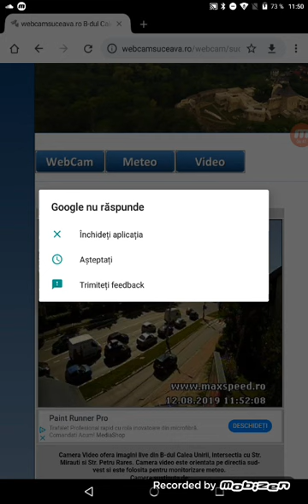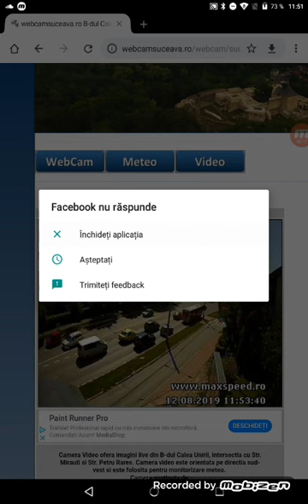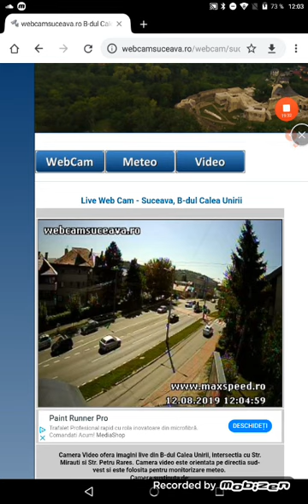Feratel panorama 12.08.2019